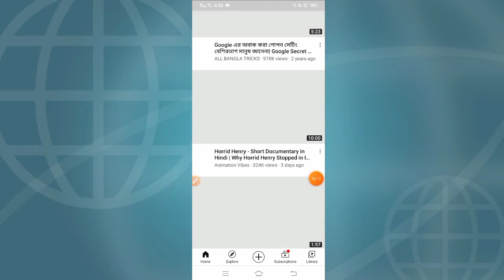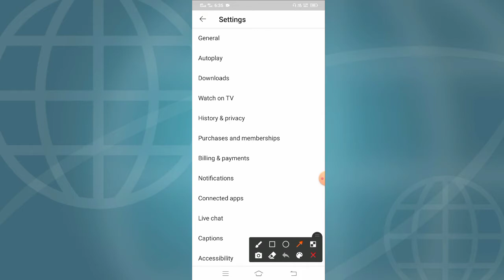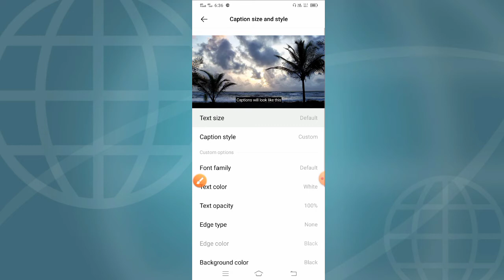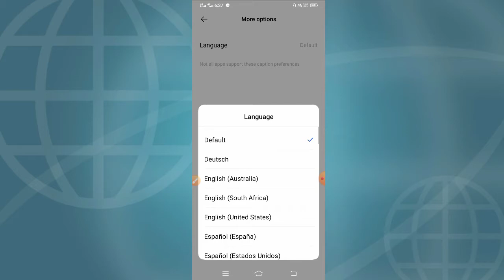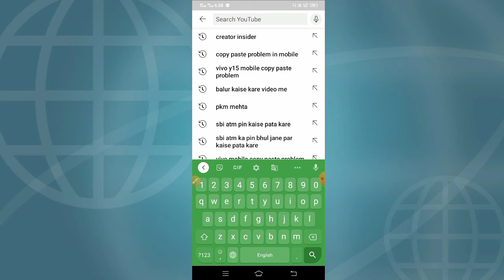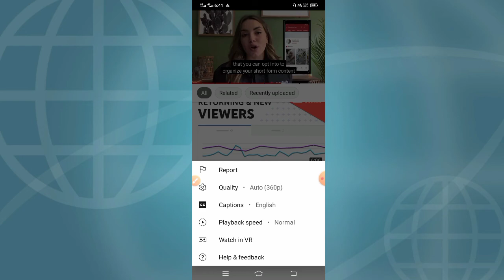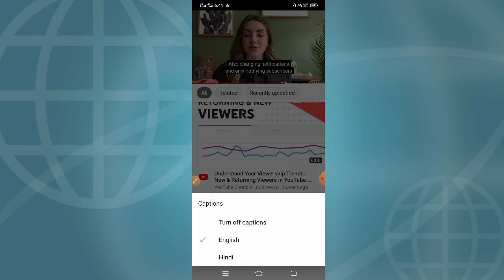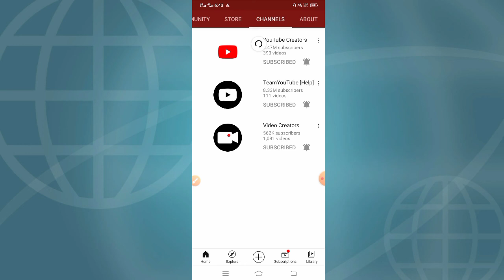bharatmuwe youtube ki video ko english me hai to usko Hindi me kaise kare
youtube ki video  english me hai to usko Hindi me kaise dekhe

Hello
dosto is video me maine bataya hai ki youtube ki video english me hai to usko hindi me kaise dekhe video ko hindi me dekhhe ke liye aap ko aapne youtube channel me setting kar lena hai setting me hindi language select kar lena hai fir youtube mei creator insider search kar lena hai aap ke samne creator insider ke channel aa jayega fir use channel ko subscribe aur like bell icon ghanti ko press kar lena hai jab bhi new update aaegi to english me aaegi us video ke right sight kone me teen bindu dikhai degi us per click karke hindi language select kar lena hai fir aapko english video hindi me dikhai dega